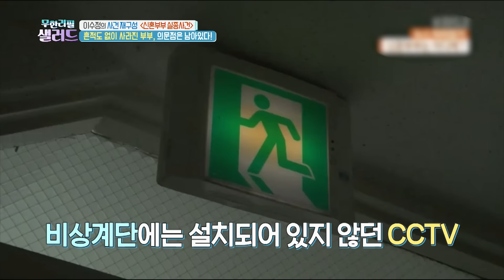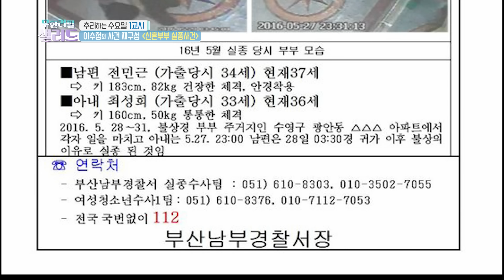부산 신혼부부 실종사건, 부부가 남긴 마지막 메시지는? KBS 191106 방송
2016년 5월 집으로 들어온 부부가
직장 동료들에게 마지막 메시지를 보낸 이후
흔적도 없이 사라졌다?

심지어 부부가 사는 아파트에는 22대의 CCTV가 있었는데도
어느하 나에도 부부가 나가는 모습이 찍힌 것이 없었다.

과연 부부는 잠적한 것인가
아니면 누군가에 의해 납치된 것인가?